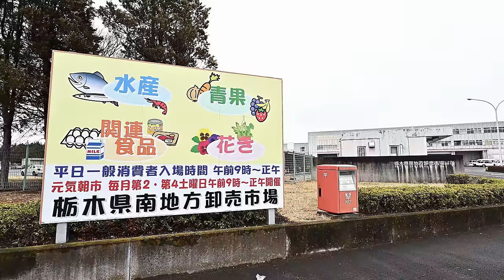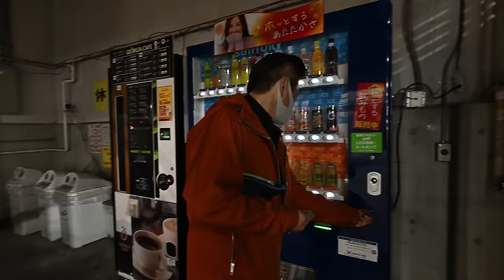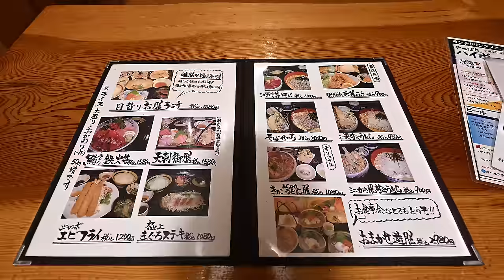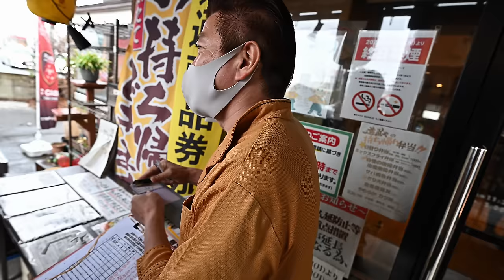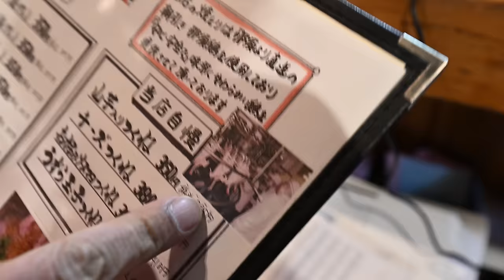栃木）店員「小天丼です！」←いやデカイって！普通がメガ天丼の爆売れ大衆食堂。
店名：遊膳や yuzen-ya
場所：栃木県小山市神山２丁目８−１５

もくめし 黙飯 TOKYO Food 东京美食도쿄 음식#TEMPURA#オモウマい店